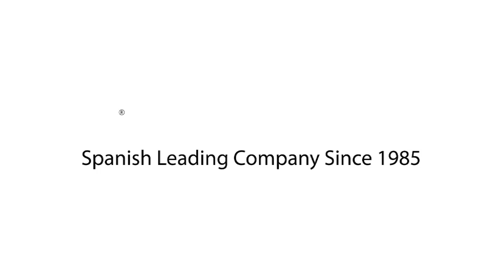Deska wannowa Oceano